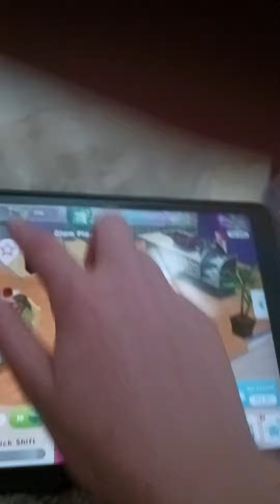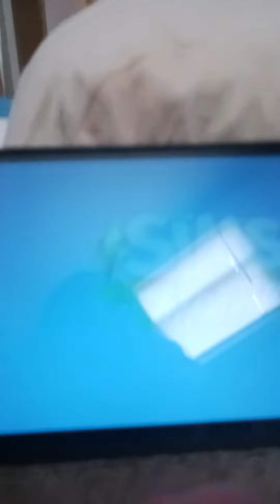Sims Mobile-100 Baby Challenge 3